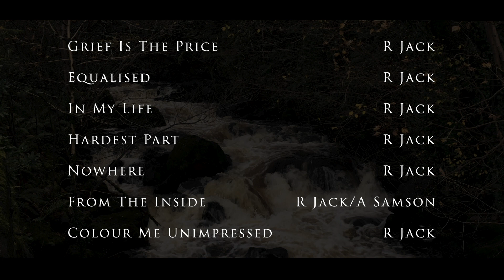Rachel Jack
Join us for the live premiere performance by Rachel Jack, as part of our Music For Winter Solitude series.

The series will run over the winter months and has been recorded in our remotely operated film studio that is based in AnTobar on the Isle of Mull.

Music For Winter Solitude films are free to view. If you have enjoyed a performance and would like to support the series, please follow the link below to make a donation.